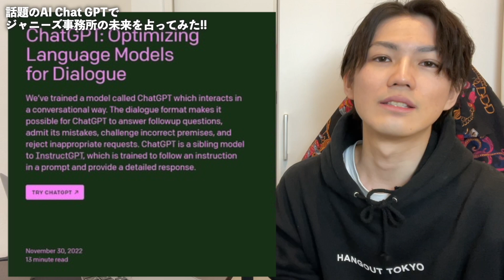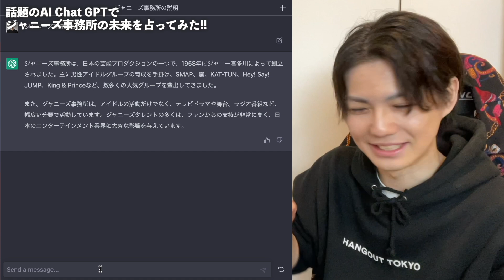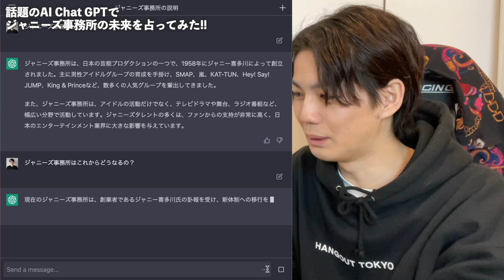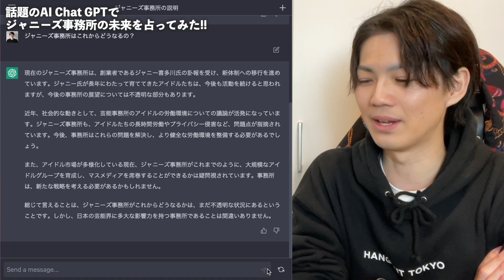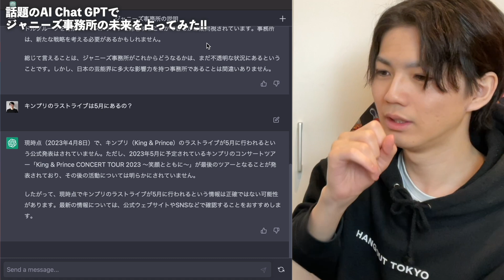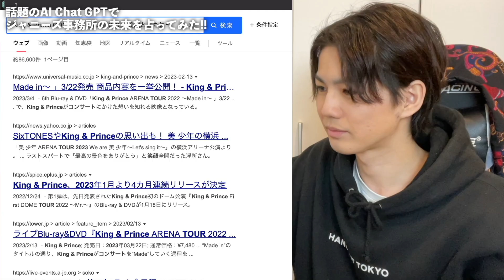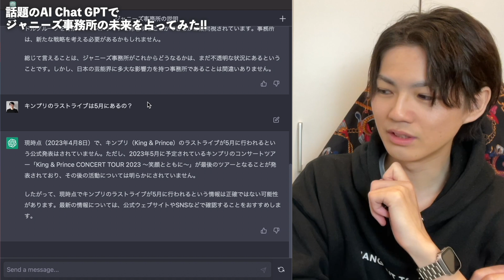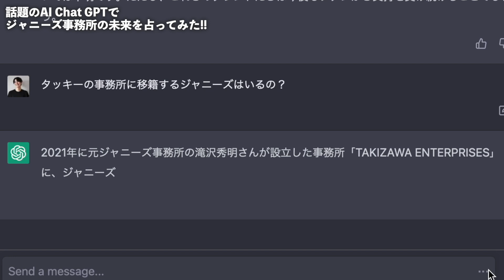AIにキンプリの未来を聞いてみたら、ヤバい回答が返ってきた...【チャットGPT】